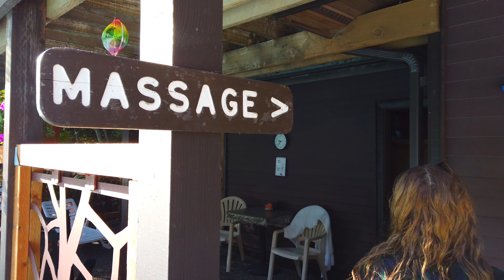Sol Duc Hot Springs Resort | Olympic National Park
Spending the night in a rustic, charming Sol Duc Hot Springs Resort cabin is the ideal way to experience Sol Duc's serenity and the supremely relaxing hot springs on the Olympic Peninsula in northwest Washington.

 Our Sol Duc cabin rentals are surrounded by towering evergreens along the Sol Duc River in a picturesque valley.